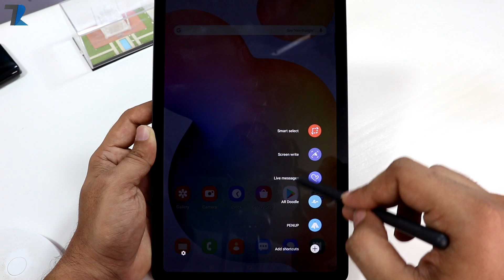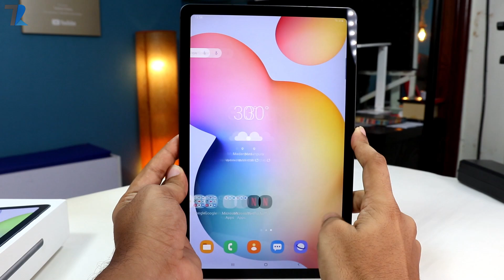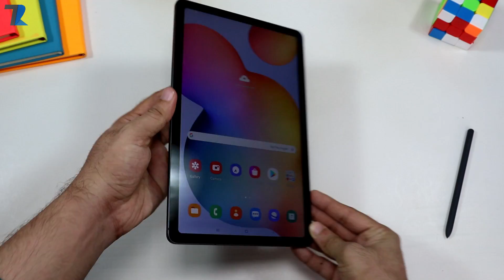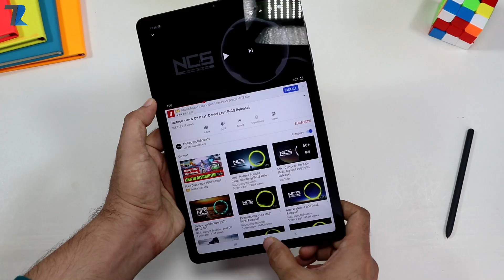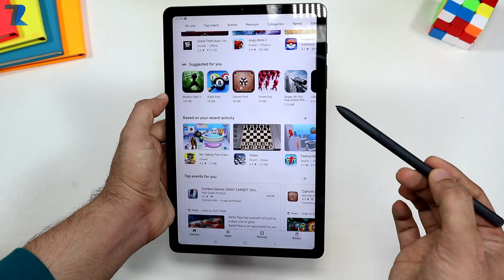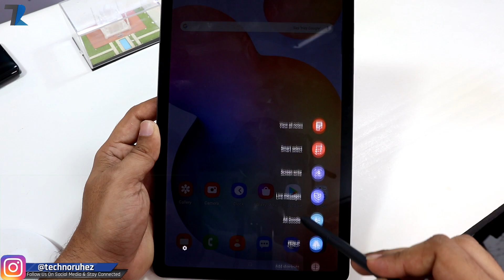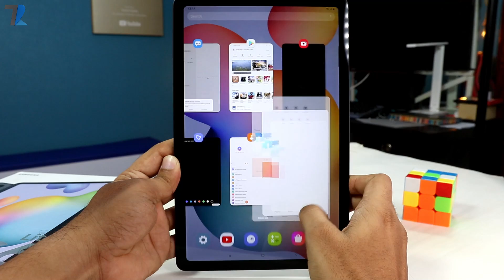THIS VIDEO IS ONLY FOR SAMSUNG LOVERS | Others Don't Click 😜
Hello Dosto is video me maine aap logo ko samsung tab s6 Lite ka ek unboxing aur Hands On diya hu...Umeed hai aapko video pasand aayega..